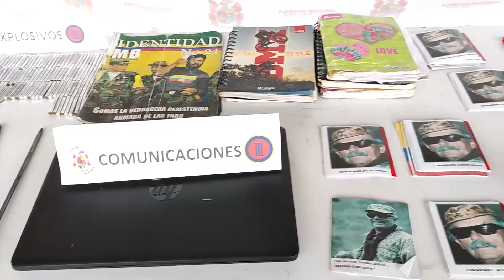EJÉRCITO NACIONAL CAPTURÓ A LOS PRESUNTOS SECUESTRADORES DEL PATRULLERO DE LA POLICÍA EN NARIÑO.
En la operación también se incautaron 2 ametralladoras, 6 fusiles, un lanzagranadas, 190 detonadores, 3 pistolas, proveedores, munición de diferentes calibres; además, material de intendencia, comunicaciones y propaganda alusiva a las extintas FARC.

En desarrollo de operaciones militares en contra del grupo armado organizado residual Franco Benavides, en la vereda Villa Baja, del municipio de Leiva, Nariño, y, tras combates, se produjo la captura de tres sujetos, quienes serían integrantes de este GAO-r; además, se recuperó a tres menores edad.

Entre los capturados se encontraría alias Edwin, quien es señalado de ser el segundo cabecilla del GAO-r.

De igual manera y  mediante información de inteligencia, se conoció que estos sujetos serían los presuntos autores del secuestro del patrullero de la Policía Nacional Tomás Andrés Blanco Rolón, que fue privado de la libertad en días pasados.

Después de la acción militar, algunos habitantes del sector, mediante el delito de asonada secuestran a las tropas para evitar las capturas de los integrantes del grupo armado organizado residual y las mantienen privadas de su libertad de manera ilegal y obstruyendo el cumplimiento de las funciones asignadas por la  Constitución Nacional.

El Ejército Nacional rechaza esta actuación y adelantará las denuncias correspondientes ante las autoridades competentes. De igual forma, continuará adelantando operaciones ofensivas, con el firme propósito de afectar de forma directa las economías ilícitas y las estructuras criminales de los grupos armados organizados que delinquen en esta zona del país.